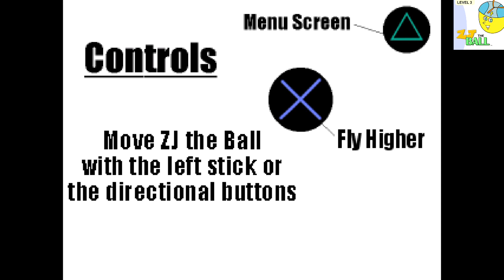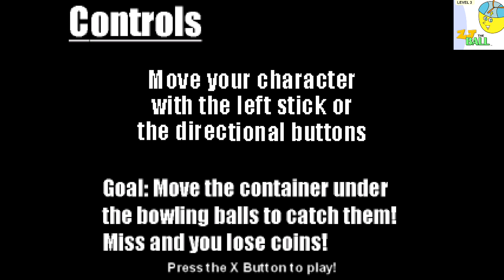ZJ the Ball (Level 3) gameplay preview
Full platinum playthru